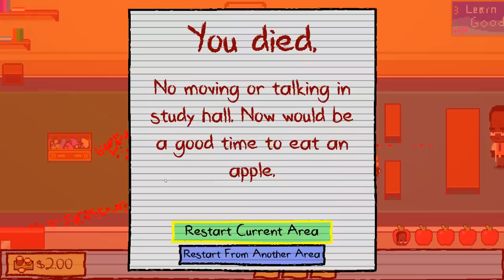It Was Supposed To Be The Other Kid in Kindergarten 2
I set out to get Ozzy but somehow it's the other one that doesn't make it. I was so close to my goal but one small choice cost me everything. Every choice is part of a puzzle and you need to learn how to manipulate people and find the items you need to accomplish your goals.. which often seems to be someone dying. Can't forget about collecting those Monstermon Cards either.. Kindergarten 2 gameplay with my commentary as always!